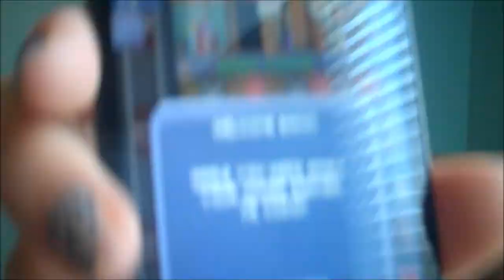Monday is a Fill-In?!?!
Hey guys, i'm fillin in for KindaRandom much. And i didn't know the theme and challenge for this video so i improvised. Hope you enjoyed.